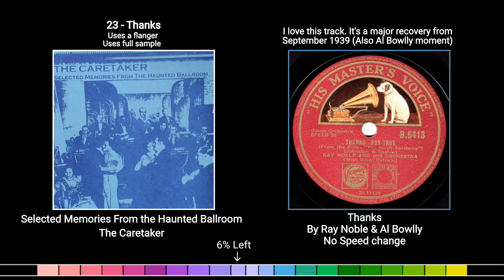Thanks (Sample Guide and Info)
arguably the happiest track in this album. it's a banger, I just say